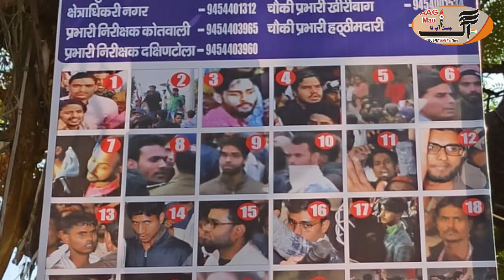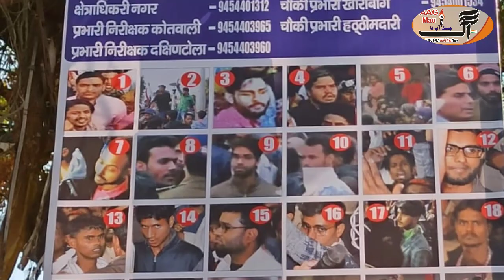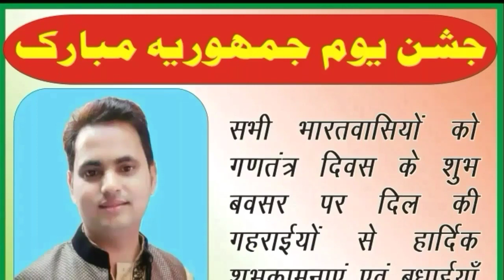AAG MAU एनबीडब्ल्यू वारंट कटने से प्रदर्शनकारियों में मची हड़कंप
विगत 16 दिसंबर को सी ए ए तथा एनआरसी के विरोध में प्रदर्शन के दौरान हुई हिंसा एवं आगजनी के संबंध में थाना दक्षिण टोला तथा थाना कोतवाली के विभिन्न क्षेत्रों के आरोपियों पर न्यायालय द्वारा एनबीडब्ल्यू वारंट काटे जाने पर प्रदर्शनकारियों में हड़कंप मच गई है।